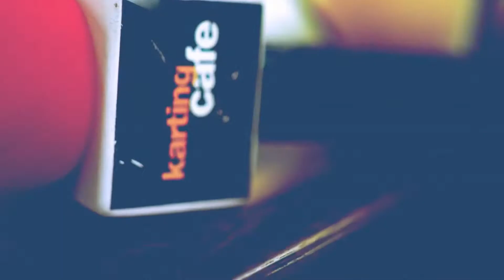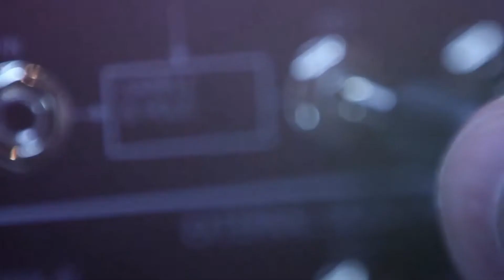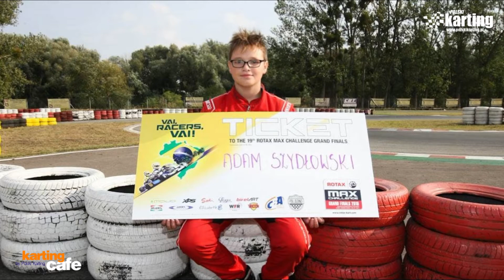Karting Cafe #72 - Adam Szydłowski - zwycięzca Sodi World Series 2022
Tym razem rozmawiam z Adamem Szydłowskim, pierwszym polskim zwycięzcą Sodi World Series. Bardzo ważna rozmowa, w której padają bardzo odważne słowa. Rozmawiamy o Sodi World Series, kartingu wyczynowym, kartingowej przeszłości Adama.
Naszego gościa poprosiłem również o ocenę kilku kartingowych aspektów.